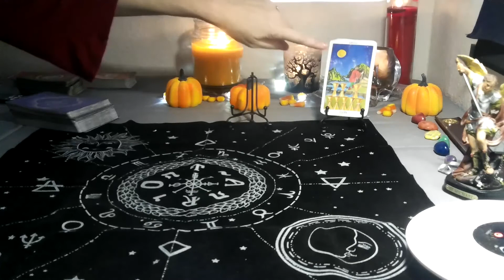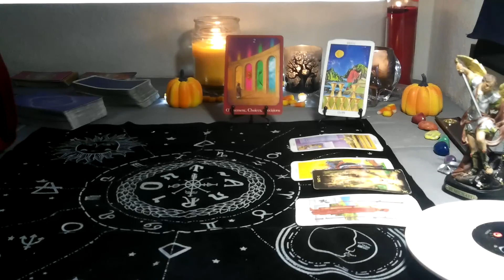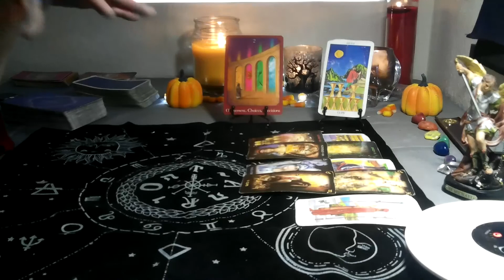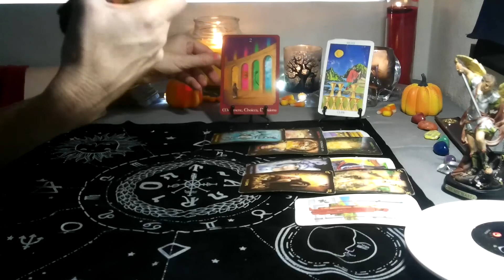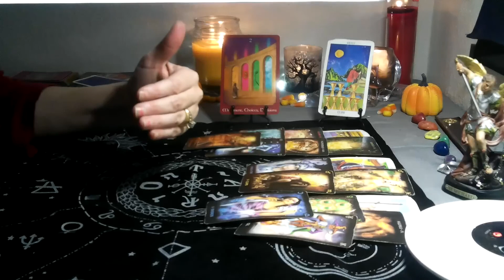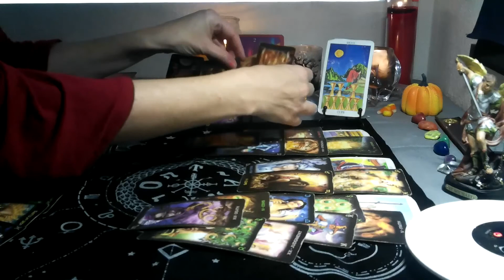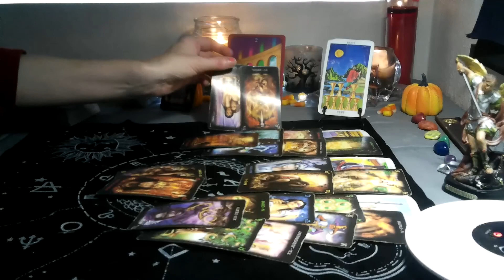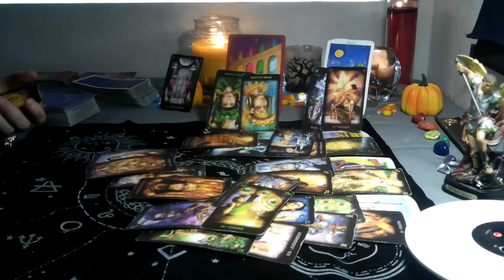GEMINI/ CANCER CUSP- OCTOBER 2021 (28TH- NOV 4TH) ~LOOKING FOR A NEW JOB ! BAD MANAGEMENT & GREEDY!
Love and Light to everyone.. Everyone have a safe and Beautiful Hallows Eve!!

*3 card spread reading for $15  FOR  1 question ..